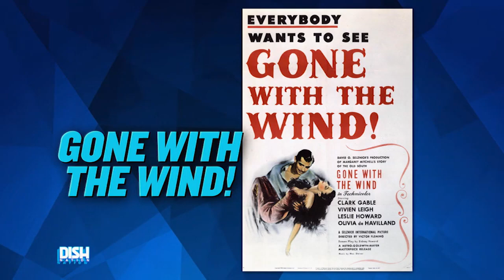The Dish Nation Hosts Square Off in a Game of 'Dish Cinema Charades!'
In honor of TannerThomason's official move to the ATL, the DishNation are playing a game of DishNationCharades, the ATL movie edition! Tune in to see which team snags the win.